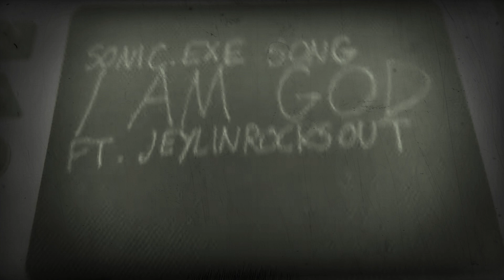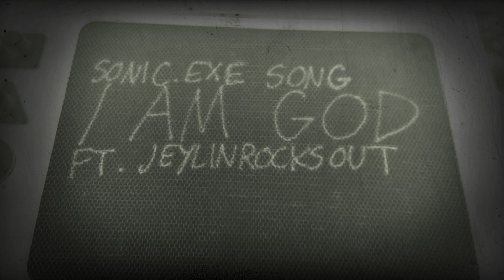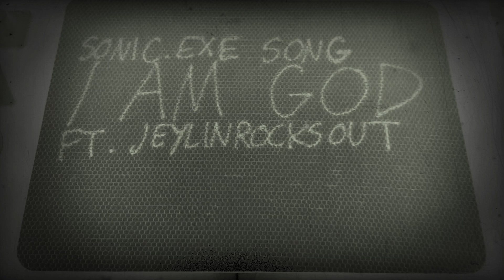Sonic.EXE Song "I Am God" ft. JeylinRocksOut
Lyrics
Verse 1
Just one more taste of your blood.
I will pursue, taking you down, darkness rising.
Terrors prior will keep me craving for more.
It's every test you'll face.
It makes you tune out the coming danger, smell of your blood.
Lava seas and a sky much darker.
Pre-Chorus
Count the days till you finally meet your end!
You can't scream!
When we find each other, you are dead!
What do you see when you take the hands off your face?
Chorus
My one and only goal tonight!
Falling into my mouth!
Flying into the dead!
You can't scream when I end you!
May you fall to the Green Hill Zone where I lay!
I have become a God!
Yes, I have become a God!
Verse 2
May you stand up and run, but you know you cannot hide.
No one can hear you scream, it's your heart that makes me starve!
No happy ending now.
You cannot run away.
I scream out loud: "You've come too far to get lost in my hell!"
Pre-Chorus
Make it count, your seconds are clocking out!
Time to die, the game is over for you!

"Sonic.EXE" belongs to MY5TCrimson. I only own the song.